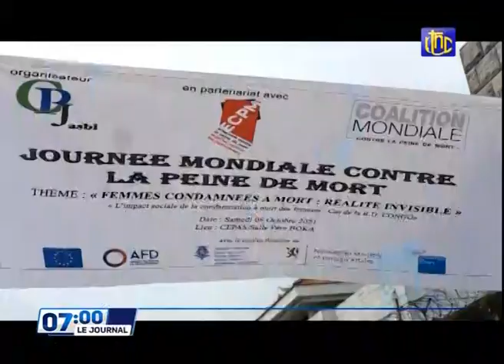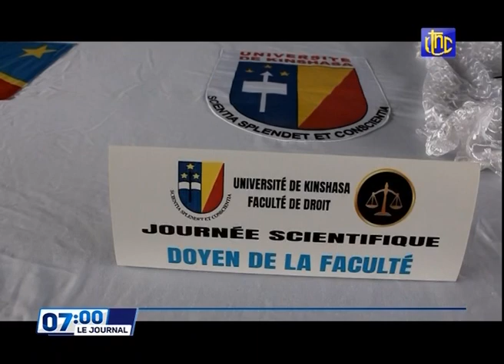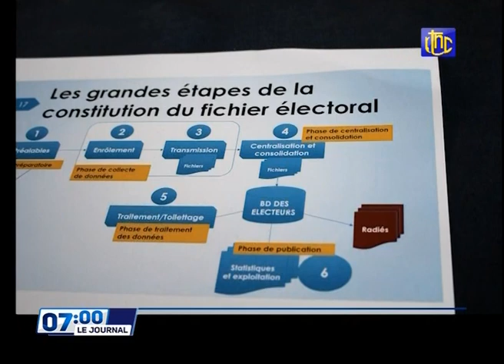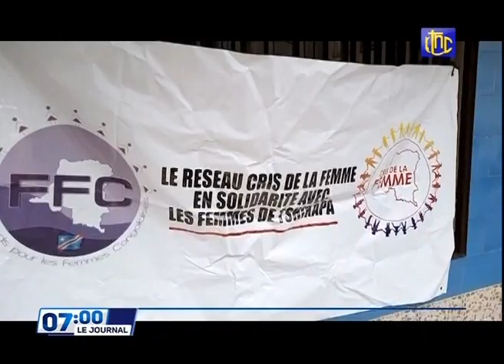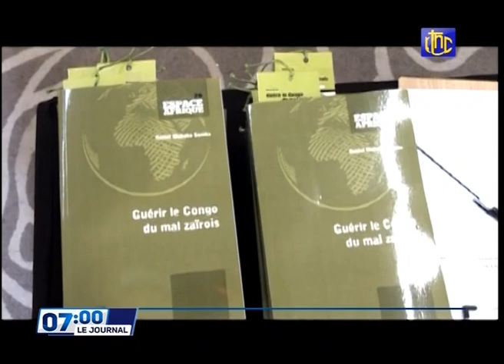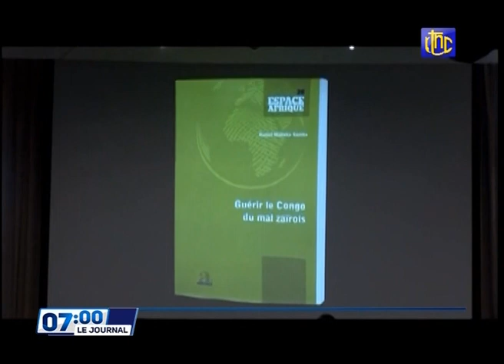🔴RDC : BONNE NOUVELLE CE MATIN LES EMIRATS OFFRENT 30 VEHICULES MILITAIRE BLINDES TACTIQUE A LA RDC